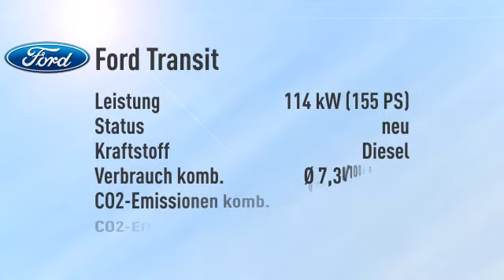Ford Transit Custom DoKa Kasten 310 L2 Trend -34%